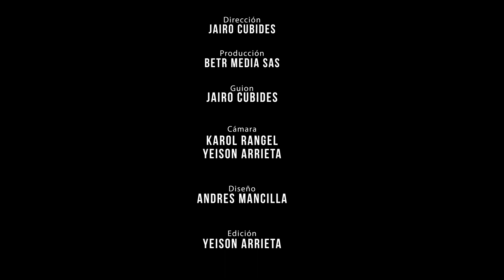El Diario de una Webcam | Segundo Capítulo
En este segundo capítulo conoce la experiencia de una nueva invitada especial que decidió dejar atrás las limitaciones y empezar su carrera como modelo Web Cam. Entérate de las peticiones más bizarras y las reglas de esta industria del entretenimiento para adultos que genera altos ingresos.

¡Hola! Soy Jairo Cubides, también conocido como el buen vecino o Chispita, soy un comediante colombiano de la región santandereana y me tomo mis experiencias de vida para realizar performances cargados de humor.